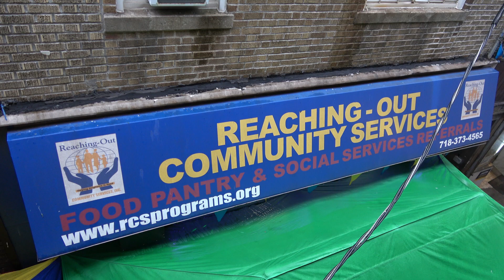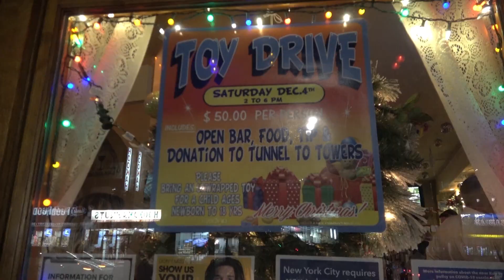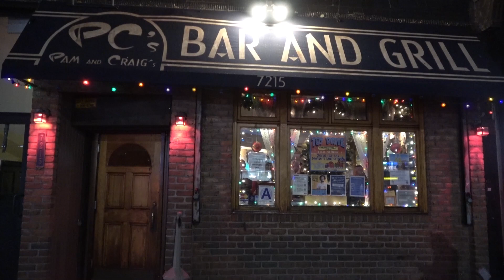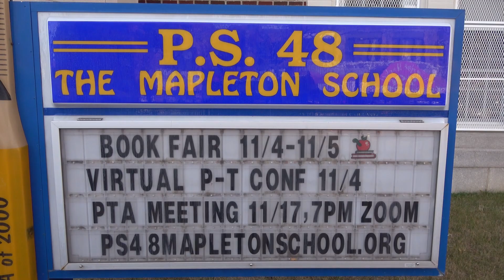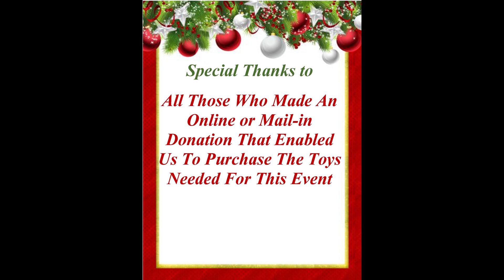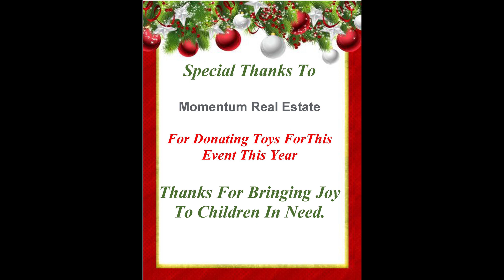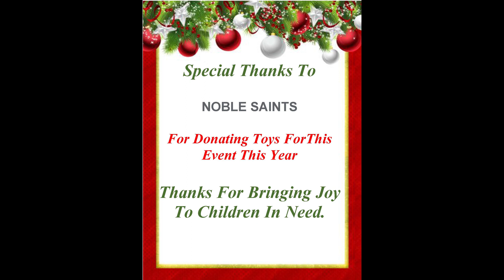Reaching Out Community Services Christmas 2021